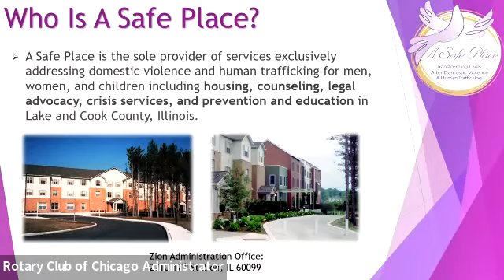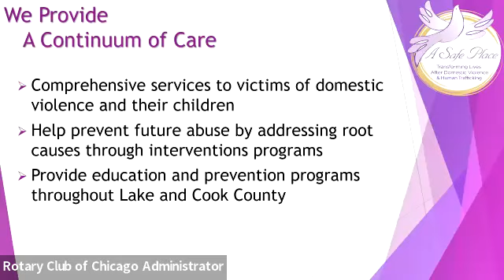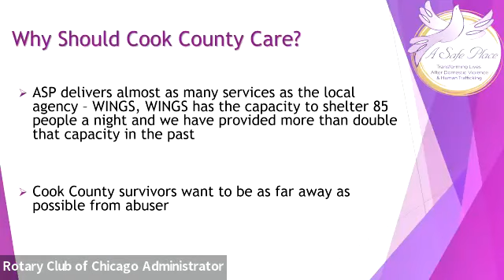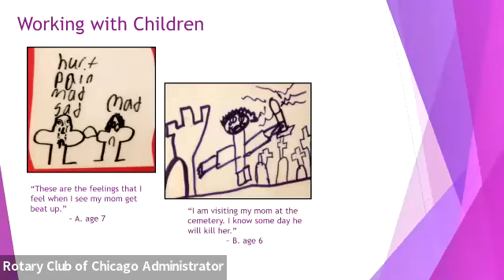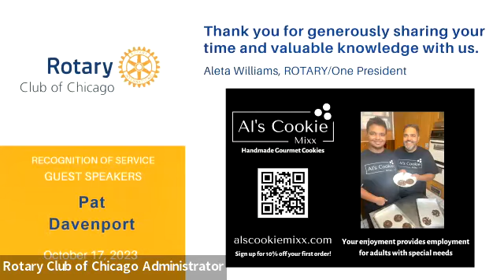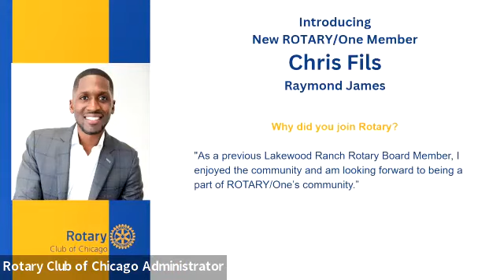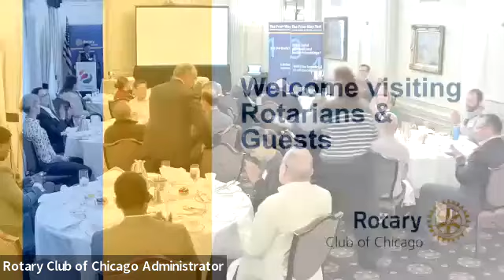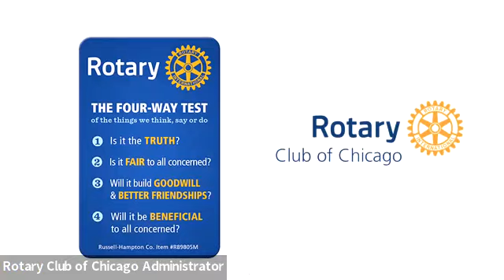Pat Davenport of A Safe Place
Pat Davenport is the executive director of A Safe Place, an organization in Lake County devoted to assisting survivors of domestic abuse. A Safe Place is the sole provider of services exclusively addressing domestic violence and human trafficking in Lake County, Illinois. Through multi-faceted programs, they assist victims in transforming their lives after violence, prevent future abuse by addressing its root cause through abuser intervention programs, and educate the community about domestic violence and human trafficking and how we can all be involved in ending them.